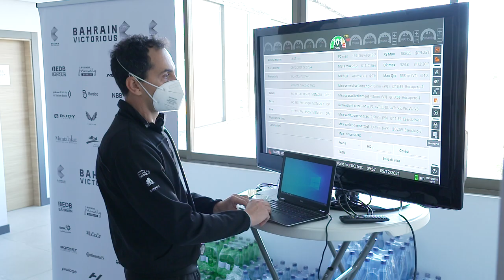Team Pass - Altea Training Camp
January camp is done and dusted. Bring on racing season! 👊